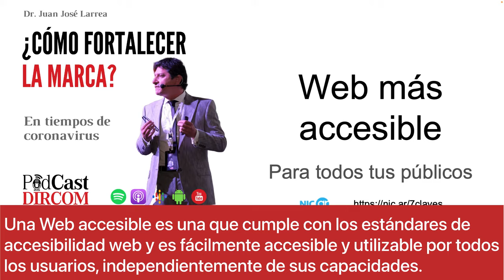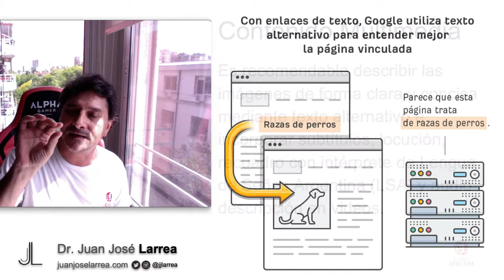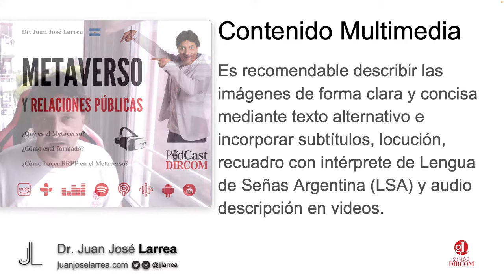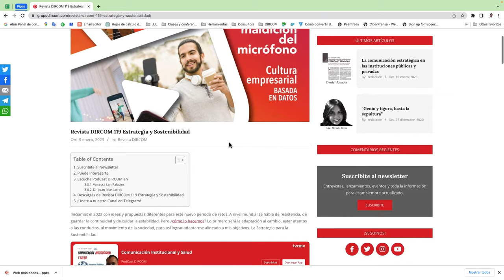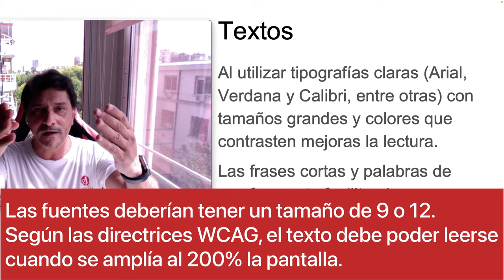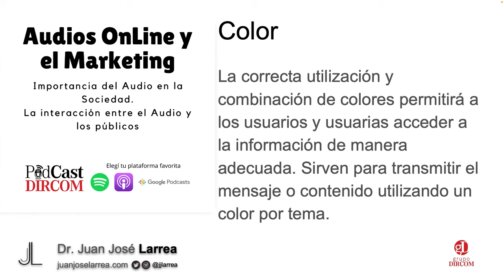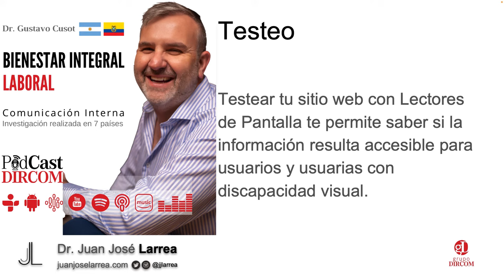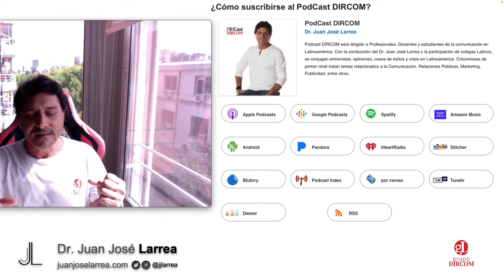Webs Accesibles para todos los públicos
En el mundo de las relaciones públicas, la inclusión es una parte fundamental de cualquier estrategia de comunicación exitosa. La accesibilidad web es una herramienta clave para lograr esa inclusión, permitiendo que todas las audiencias tengan acceso al contenido digital.. 🚀
Índice 👇🏻
00:00 Introducción a Webs Accesibles
02:31 Contenido Multimedia
03:47 Botones y Enlaces
04:57 Formularios
06:03 Textos
07:38 Colores
08:25 Códigos
09:55 Testear o chequear una Webs Accesibles